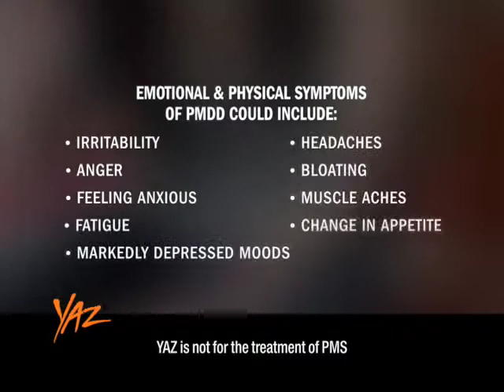Cláudia Klein no comercial do anticoncepcional YAZ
Modelo Cláudia Klein no comercial do anticoncepcional YAZ...
Mídia: USA